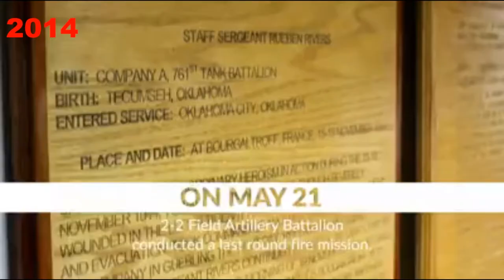Missão de Fogo da Última Rodada EUA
É a estação da mudança de comando, e não há melhor saída do que disparar sua última rodada na linha de tiro cercada pelos # soldados do seu batalhão.